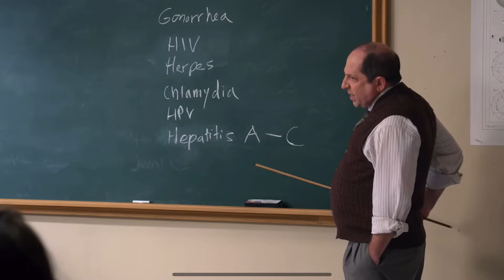Ted Series Review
Eazy's World Reviews The Ted series.